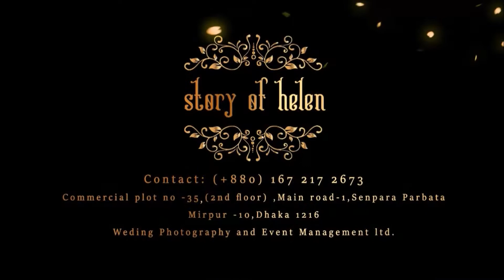Wedding Trailer Of Farhana Akter Nipu & Rezaul Islam Khan.